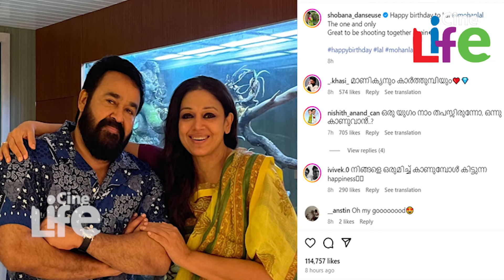ലാലേട്ടന്‍ - ശോഭന ആത്മബന്ധത്തിന്റെ രഹസ്യമറിയാമോ..!! l Mohanlal l Shobana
ലാലേട്ടന്റെ തോളില്‍ കയ്യിട്ട് ശോഭന..!!
ഈ ആത്മബന്ധത്തിന്റെ രഹസ്യമറിയാമോ..!!
ആ സന്തോഷവും അറിയിച്ച് നടി..